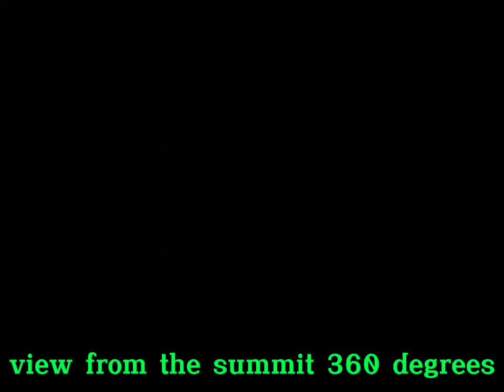Goldilocks Zone in Sapinit Antipolo Rizal, the making of Tato's trail (Part 1)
Thanks to Ahnie & Joey for the vid & pics contribution. Also thanks to Ricah who always supporting my kalokohan at the trail upto summit of each bundok na naakyat namin sa buong Calawis area. Thanks to Sir Neo and Boss Tato for allowing me to vlog the summit even if it's still closed. And to all Goldilocks boys and the rest, I'm grateful having you guys with me always.

Goldilocks Zone is located in Sitio Sapinit Antipolo Rizal. The location is said to be one of the greatest summit in the area.You can see here upto 360 degrees view of each mountain and the trail is easy to reach to capture the seaclouds from morning til dawn.

Soon to Open:
*You can sip a cup of special brewed coffee and eat the best lugaw with an affordable price.
*Camping and other summit activities/events will do also.

Happy Holiday!